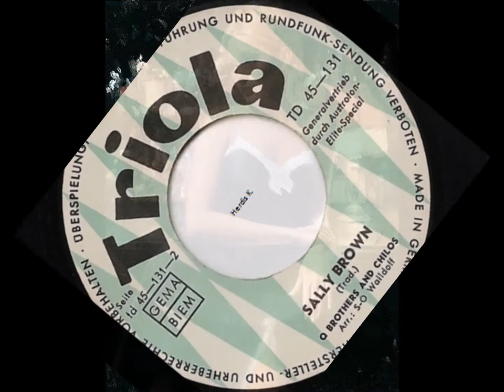Q Brothers and Chilos - Sally Braun -1962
I have no rights to the pictures, song / music, just the pleasure to put pictures of the music on my old records.